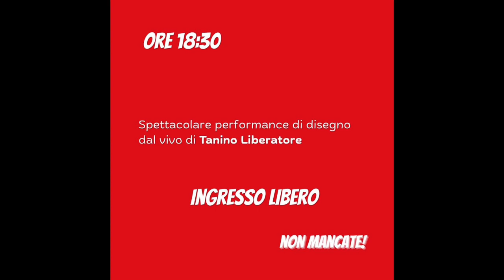Tanino Liberatore live drawing al CLAP Museum 8/12/2022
Alle ore 16:30 del 8 Dicembre 2022 il CLAP Museum aprirà le porte al pubblico alla presenza di Tanino Liberatore, protagonista della mostra personale “Di corpi e frammenti”, con 100 opere di cui 70 inedite e esposte in Italia per la prima volta.

Il fumettista, che con Pazienza tra gli anni Settanta e Ottanta fece parte del gruppo di Cannibale e Frigidaire, incontrerà e guiderà il pubblico in visita all’esposizione personale insieme alla curatrice della temporanea, Paola Damiano.

A conclusione dell’inaugurazione, il maestro Tanino Liberatore si esibirà in una performance di disegno dal vivo per il pubblico.

Pescara, 08.12.22